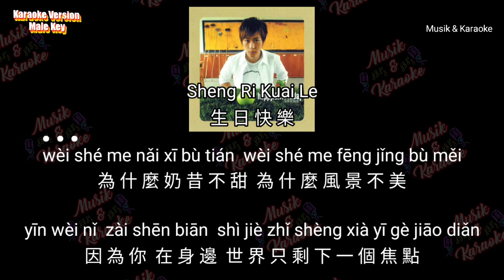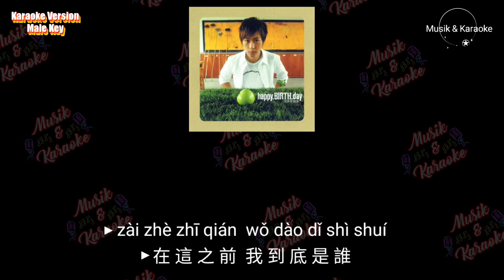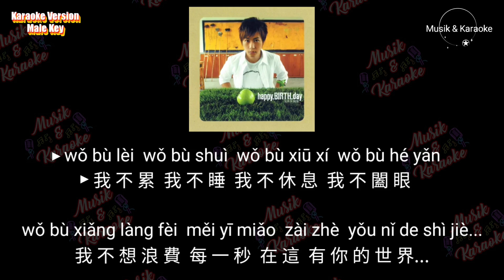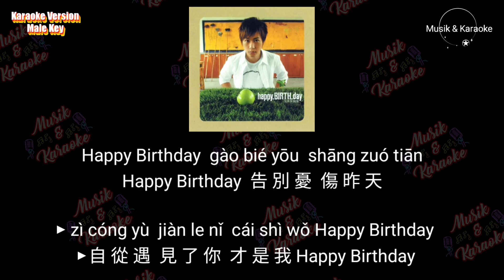Happy Birthday - Sheng Ri Kuai Le 生日快樂 (Karaoke Version) - Male Key